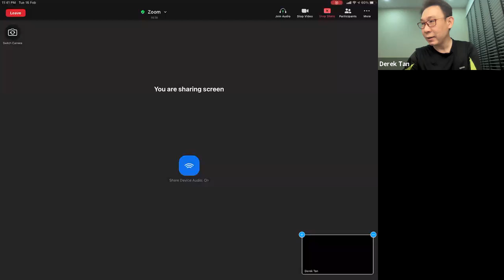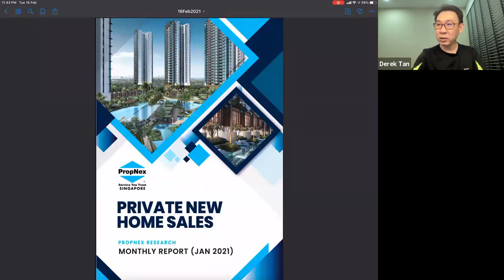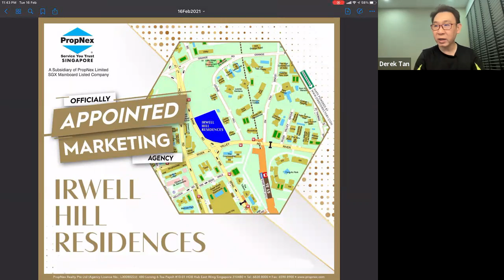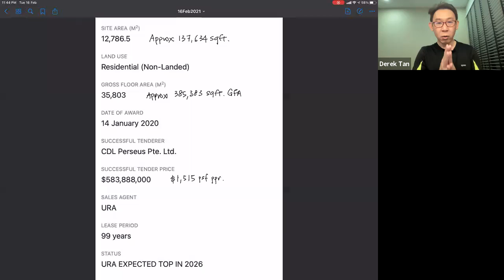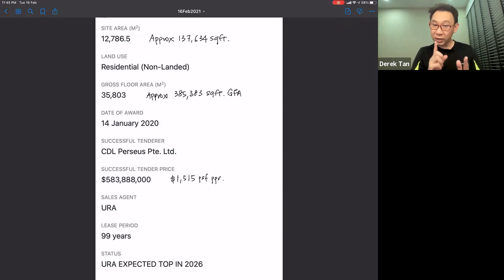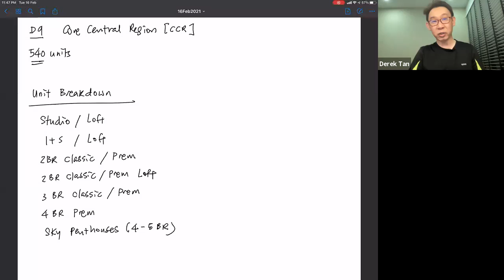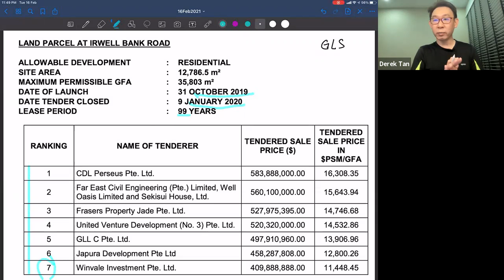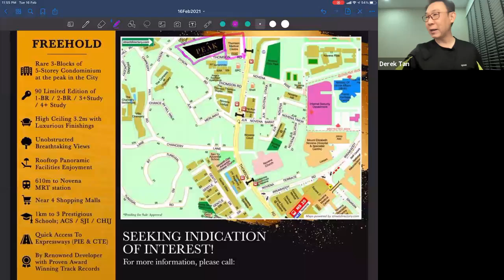Derek's Daily Vodcast 16 Feb 2021, Tuesday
Sharing on Irwell Hill Residences.  PM me for the details.